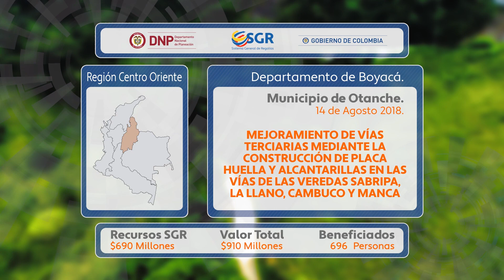Mejoramiento vías terciarias, construcción de placa huella y alcantarillas en vías mpio de Otanche